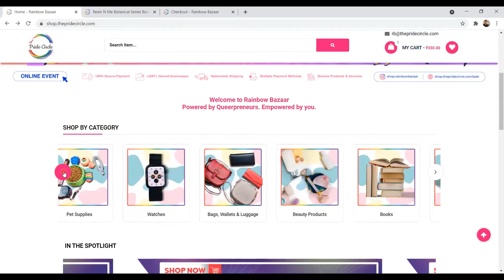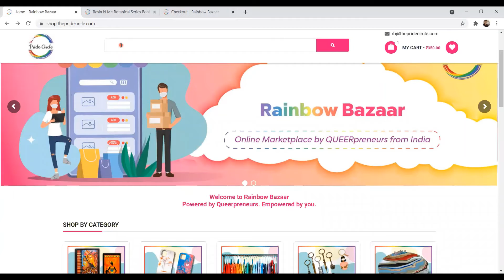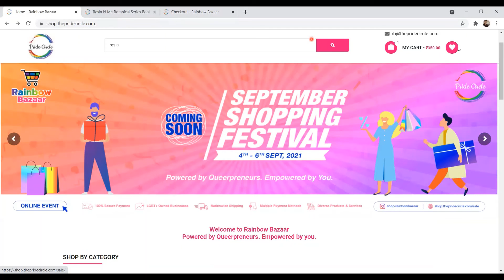Rainbow Bazaar - A Guide for Buyers (Hindi)